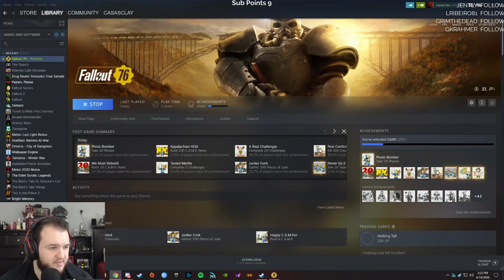Fallout 76: Wastelanders Update - Let's Play - Part 3